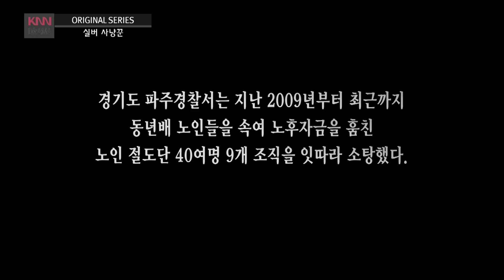실버 사냥꾼 - 피해자만 106명?!!